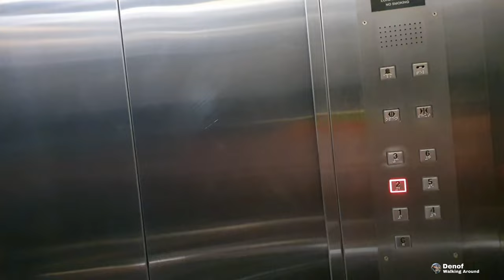Cheap and Clean Hotel at Danga Bay Johor Bahru Malaysia || Tune Hotel Review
While in Johor Bahru Malaysia, we stayed at the Tune Hotel which is located in Danga Bay.
Danga Bay (Malay: Teluk Danga) is the largest recreational park in the city of Johor Bahru, Johor, Malaysia. It was developed by Tan Sri Datuk Lim Kang Hoo via Ekovest Berhad and is located near Istana Bukit Serene, about 7 km from Johor Bahru's city centre.
Large projects have been earmarked for this area, including a new financial and commercial hub, hotels, exhibition and convention centre, marina and upmarket residential properties. Nestled in the south-central part of Iskandar Malaysia, Danga Bay is Johor Bahru's first and largest mixed residential-commercial development. It stretches along a 25km scenic waterfront facing the Straits of Johor and covers an area of approximately 450-acre (1.8 km2)